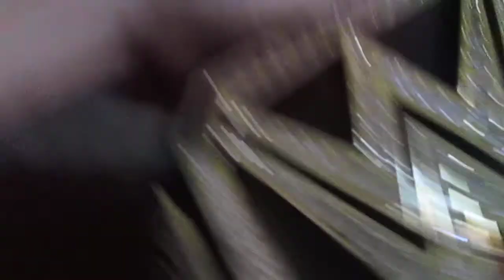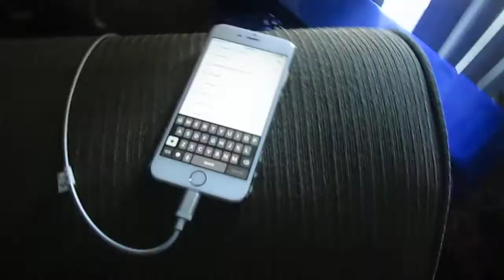doing wwe moves on a pillow